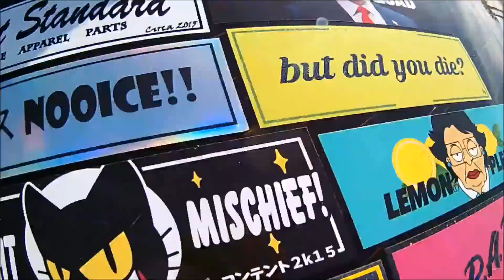DESERT MEIHAN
DESERT MEIHAN 2017 FORREST WANG, FRED LUMP LUMP, NICK GROSS ,BRYAN YUNG BBB mAXIMUM DRIFTCAST, CALEB QUANBECK AND MANY OTHERS DRIFTING AND DOING WHAT THEY DO